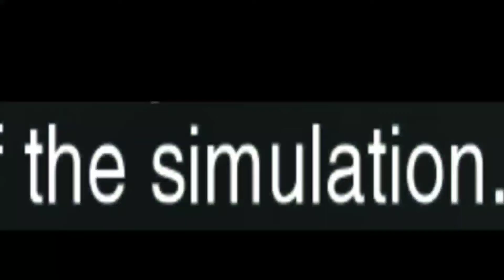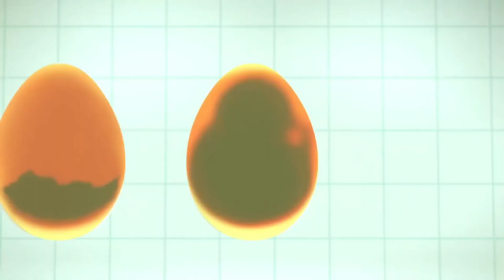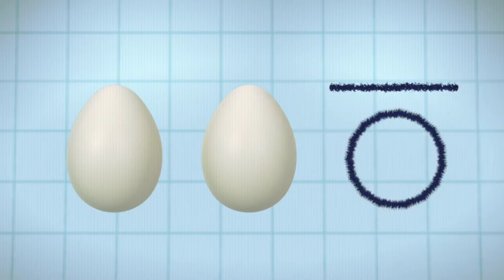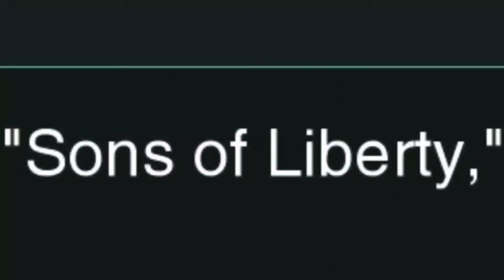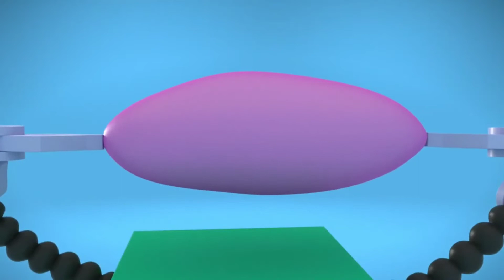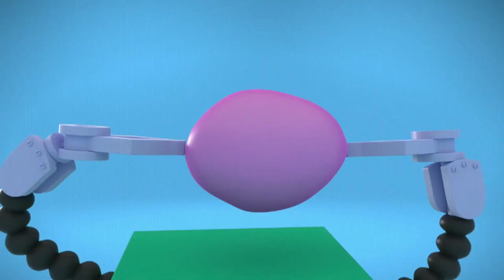Ollie And Friends S5 Metal Gear Solid 2 Best Playthrough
Mediacorp Okto Ollie And Friends Season 5 Kids 2-6 Year Old
Metal gear solid 2 Best Playthrough original